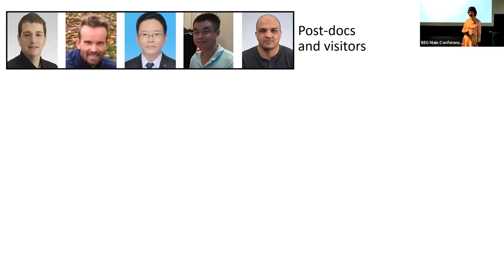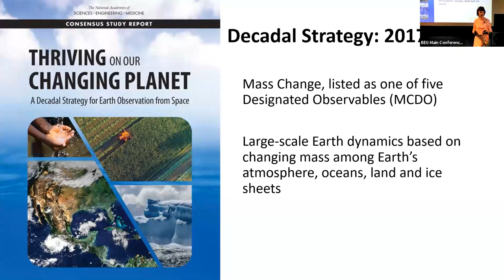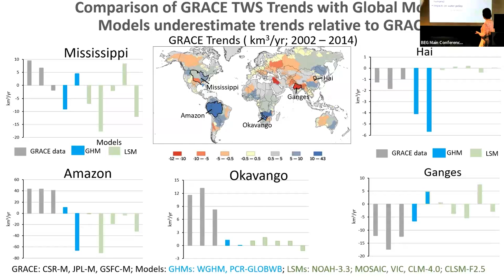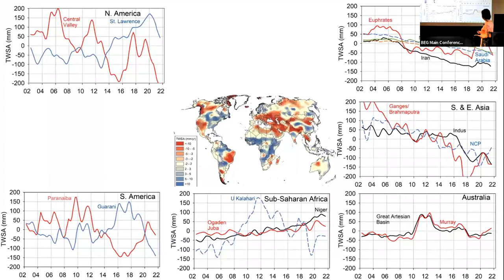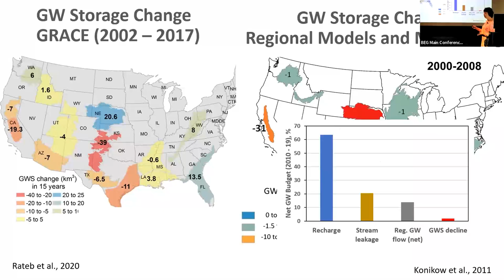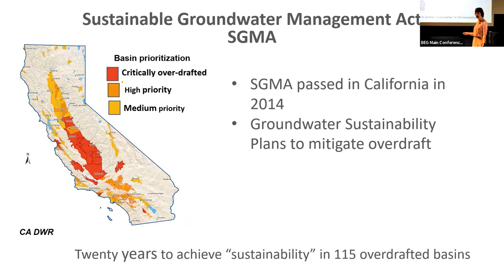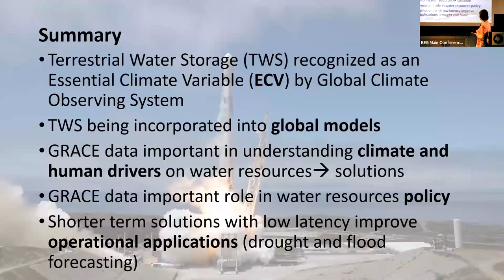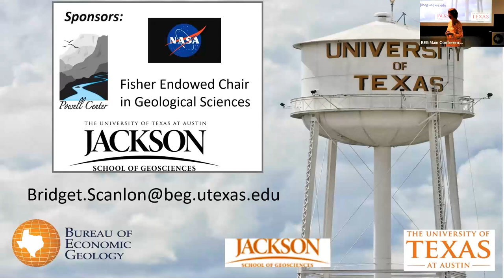Insights from GRACE Satellites on Global Water Resources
Speaker: Bridget Scanlon, Ph. D., Senior Research Scientist, Bureau of Economic Geology, Jackson School of Geosciences, The University of Texas at Austin

Two decades of GRACE (Gravity Recovery and Climate Experiment) satellite data provide detailed insights into our understanding of global hydrology. GRACE satellites measure variations in Earth’s gravity which are controlled mostly by water storage changes, such as those related to droughts, floods, ice melting, and human water use. The vertically integrated land total water storage (TWS) variations monitored by GRACE include surface water, soil moisture, and groundwater. GRACE is like a scale in the sky, providing the big picture, and ideal for spatiotemporal variability in land water storage. Attribution analysis of GRACE water storage variability to human and climate drivers has greatly advanced over time. GRACE satellites were the first to show large scale groundwater depletion in the IndoGangetic Basin. Interpretation of GRACE water storage has improved by integrating additional data on human intervention (e.g., groundwater pumping, water use, land use change) and climate drivers (e.g., precipitation, drought indices).  Some basins show combined effects of human intervention amplifying or dampening climate effects. Recent studies show the value of ground-based monitoring and regional modeling to provide long-term context for GRACE data with large scale net increases in water storage in the IndoGangetic Basin and Northwest US over the past century. The visual power of GRACE data helped communicate water storage variability to the public and influence water policy in many regions, including India and the US.